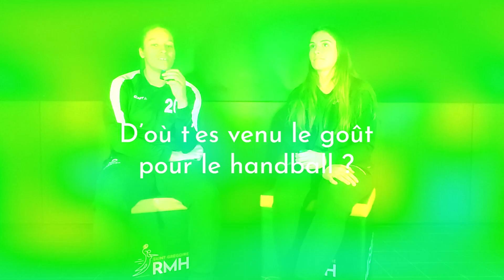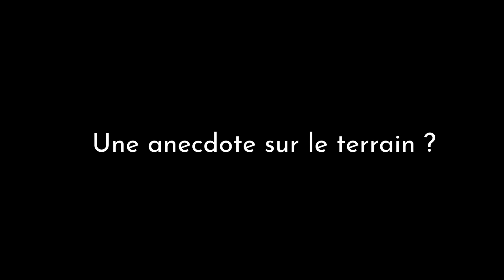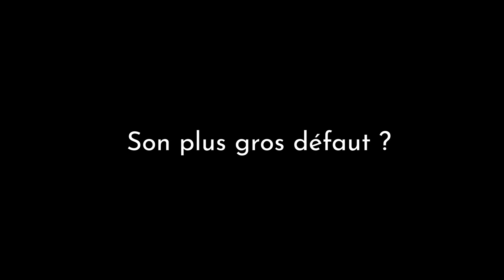D2F : L'interview croisée de Camille Eude et Marie Guillevic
Marie Guillevic et Camille Eude, pivots de l'équipe D2F du Saint-Grégoire Rennes Métropole Handball se prêtent au jeu des questions réponses dans une interview en toute simplicité et authenticité. Merci à elles !

Interview Novembre 2022.
L'article sur notre site :